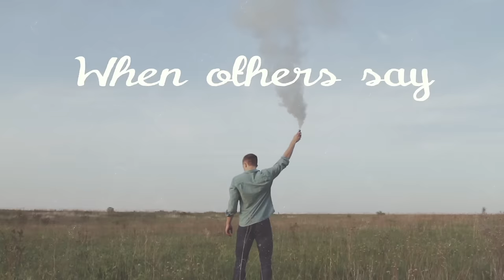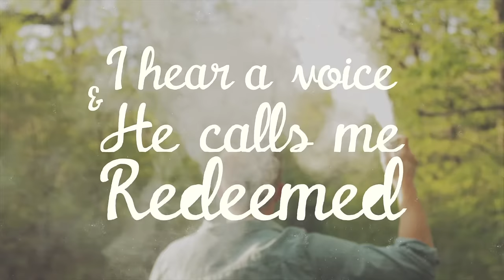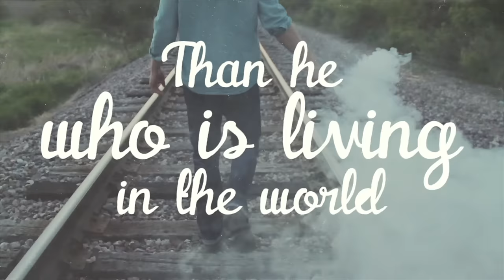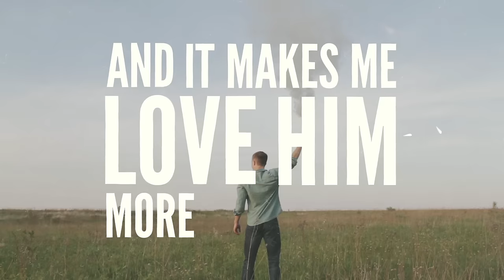MercyMe - Greater (Official Lyric Video)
From the album "Welcome To The New"